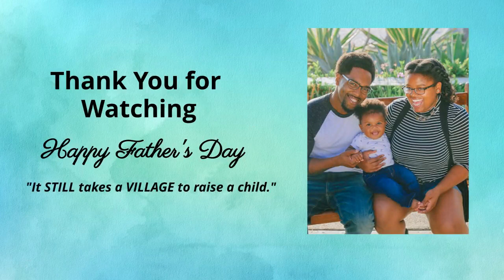Happy Father's Day| A Message of Love for All Fathers| Father We Love You. Thank You Dad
Happy Fathers Day to All Fathers! Thank you for the sacrifices that you have made. We salute you for your courage. We love you. We need you. This is a message of love  honoring all fathers.